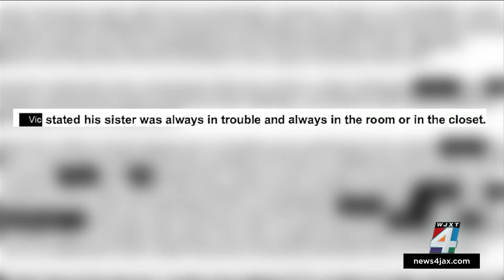Police: 2nd person arrested after child says she was locked in closet for 25 days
Another person was arrested after a child said she was locked in a closet for nearly a month, according to an arrest warrant.